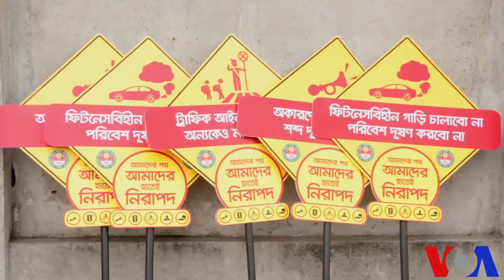Nasrin Huda Bithi / Voice of America Report / National safe roads day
আমাদের পথ আমাদের হাতেই নিরাপদ” এই স্লোগানকে সামনে রেখে আজ সোমবার ঢাকা দক্ষিণ সিটি কর্পোরেশন দিনব্যাপী কর্মশালার আয়োজন করে। এসময় নিরাপদ সড়কের জন্য ঢাকা সিটি কর্পোরেশন কি কি পদক্ষেপ হাতে নিয়েছে ঢাকা দক্ষিণ সিটি কর্পোরেশনের মেয়র সাঈদ খোকন সাংবাদিকদের মাঝে তুলে ধরেন। পরে সিটি কর্পোরেশনের সামনে থেকে একটি র‌্যালি বের করা হয়।